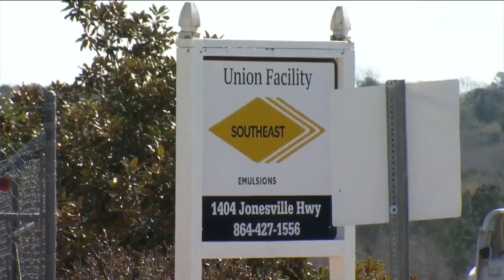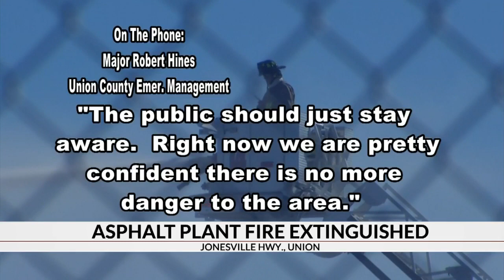Asphalt Plant Fire Extinguished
At Southeast Emulsions First Responders are cleaning up and packing up, Emergency Management officials say the fire is out, they’ve lifted the evacuation